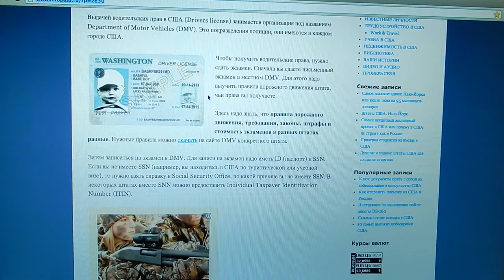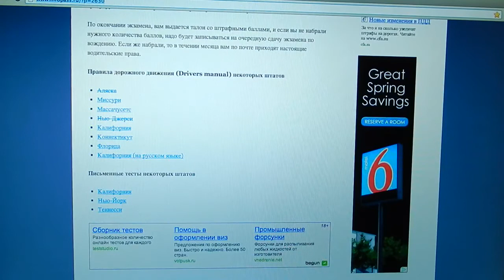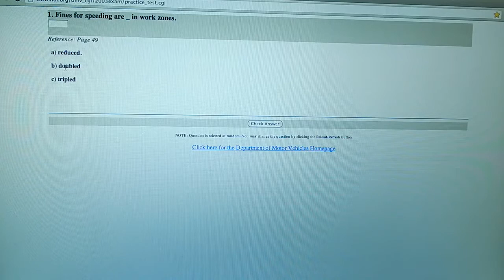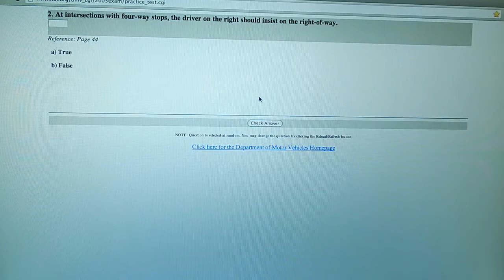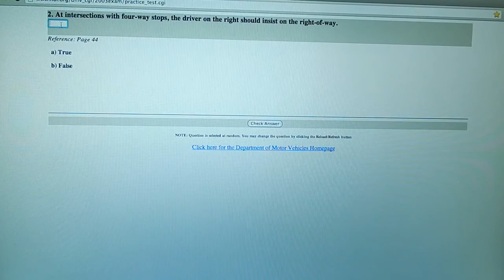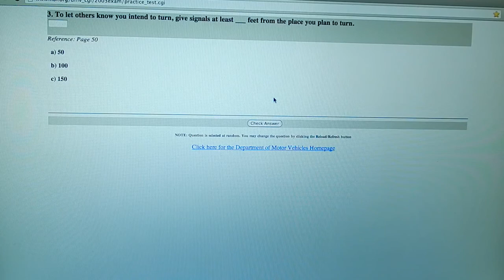АМЕРИКА #246 экзамен на получение ВОДИТЕЛЬСКИХ в США